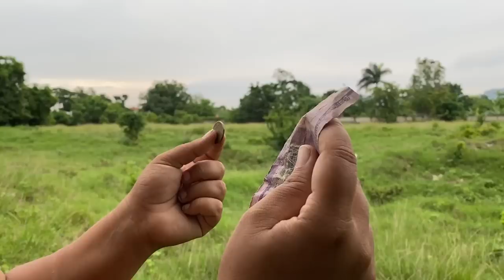LA GRECA DE CAFE * Marquilio y sus ocurrencias * ☕️😂